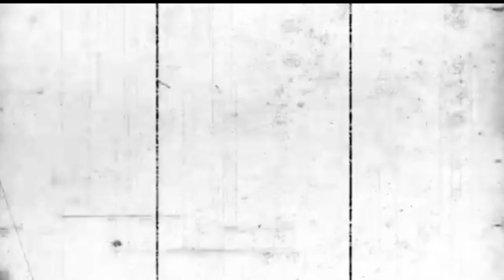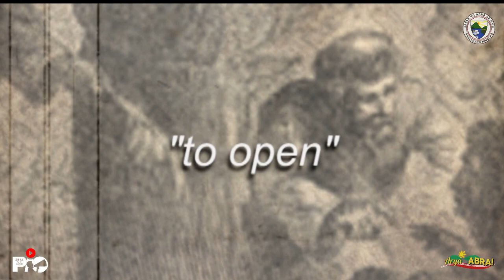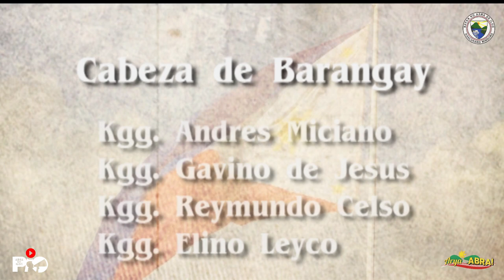Mi Amore Abre!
Happy 265th Founding Anniversary Abra de Ilog!